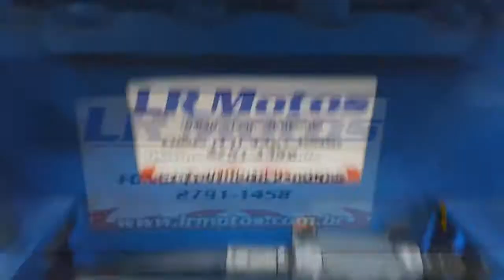LR Motos - Alinhamento da Roda Dianteira da Honda CBR 450 Vermelha - 0344